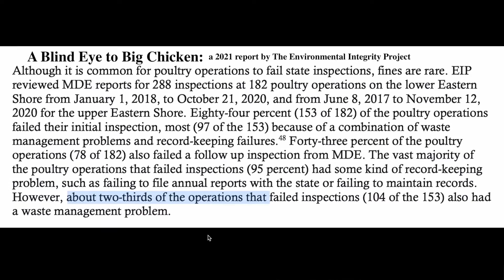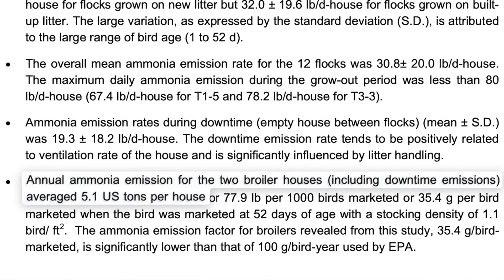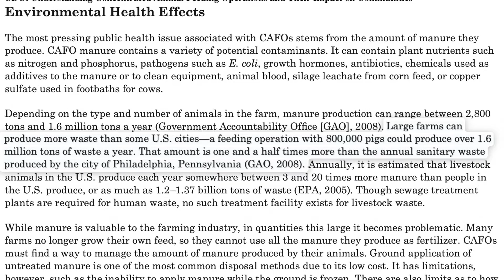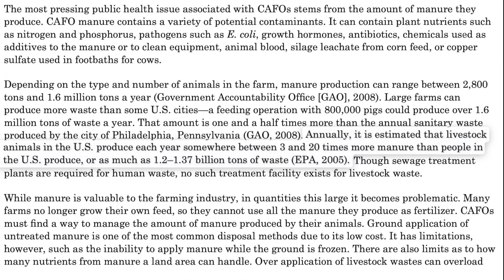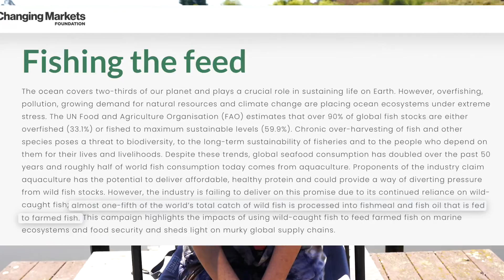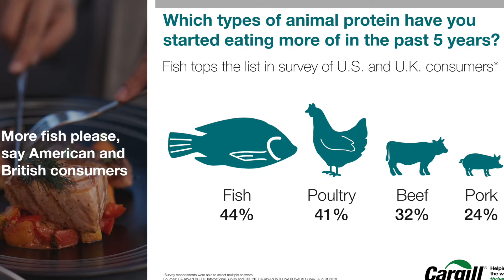Are Chickens Bad for the Ocean?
Chicken manure vs. the ocean...WHO WINS? What's the impact of farming and fishing on our oceans and communities?

for the full video script.

► Aquí está este video en español: Coming Soon!

Timestamps
Maryland Chicken Industry and water: 0:00
Chemicals emitted by animal farming: 2:30
Factory farms impact public health: 3:30
Fish farming: 5:33
Fishing: 7:11
Outro: 8:09

Wanna Go Plant-based?
► Veganuary (you can do this any month). They supply information, recipes, nutrition advice to kick off your vegan journey.
► 21-day Vegan provides support to new vegans and people trying out a plant-based diet.
► Vegan Outreach provides a 10-week guided challenge supplying recipes, nutrition tips, and more.
► Forks Over Knives provides support for new vegans and resources on the health benefits of going plant-based.
► Happy Cow is an app for finding and reviewing vegan and vegetarian restaurants.
► abillion is an app for finding and reviewing vegan products and dishes. For every review you post, you receive $1 to donate to any of their partnered animal and hunger charities.

Scripting & video production: Sierra Glassman
Script editing: Beth Love

Citations
Tyson Broiler Ammonia Emission Monitoring Project: Final Report

Agriculture production as a major driver of the Earth system exceeding planetary boundaries

Impacts of Waste from Concentrated Animal Feeding Operations on Water Quality

Plastic gear loss estimates from remote observation of industrial fishing activity